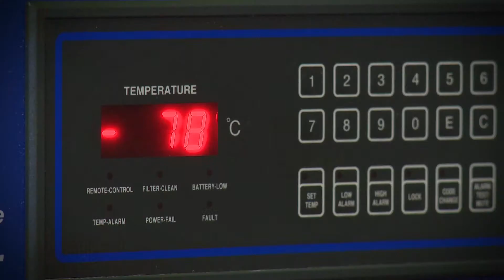Préparatifs Pharmacie HUG pour le vaccin Ebola